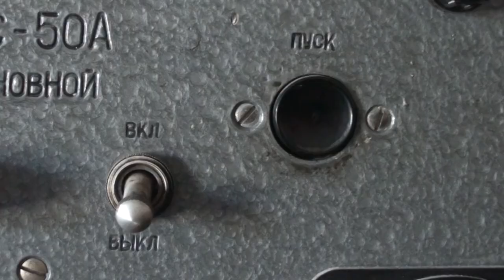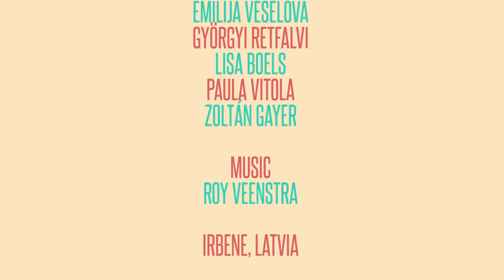Faces in the Shadow of the Antenna - Engineer of the Antenna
Island "Creative Quarantine" is an intensive, location based, interactive workshop week for students, teachers, scientists and artists. IslandCQ is traveling through the participating countries of Latvia, Hungary, Finland and the Netherlands. Workshops on art, music, media, technology, and sustainable development are at the heart of the creative laboratory.
This year's edition will take place from 23 May till 2 June in Latvia in the wild area of Irbene (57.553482, 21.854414), Mikeltornis (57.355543, 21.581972), Luzna (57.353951, 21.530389). This area contains a former Soviet top-secret espionage center 'Zvaigznite' ('Little Star'). Currently it includes an abandoned military town and 2 radio-telescopes (parabolic antennas) that are now used for scientific purposes by Ventspils International Radio astronomy Centre belonging to Ventspils Augstskola. This impressive realm of wild nature and history will be our primary research location during the exchange week.
The purpose of this week is that students work on projects surrounding art, music, media, technology and sustainable development. During this week about 70 students in 9 intensive workshops in an inspiring, isolated environment. The results of the workshops are presented in a final two-day exhibition, along with an additional programming of music, lectures, installations and performances.